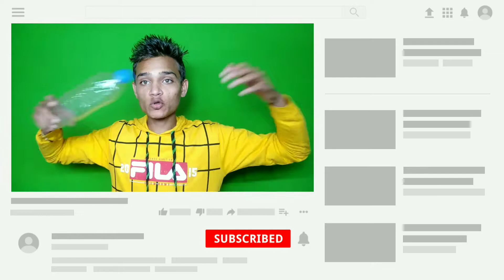🔴 AMAZING EXPERIMENT PART 7 || MR. AMAZING RITIK || ritik Dhakad